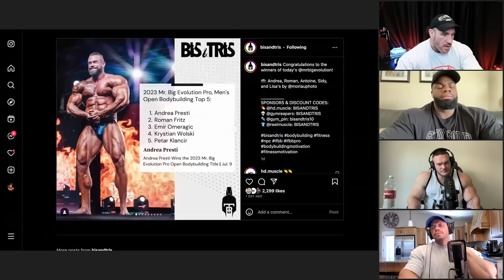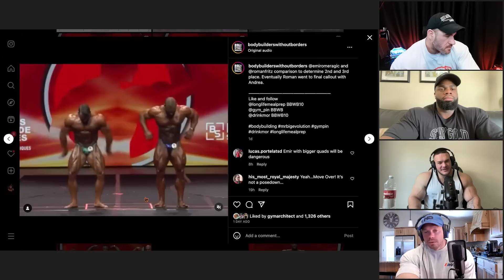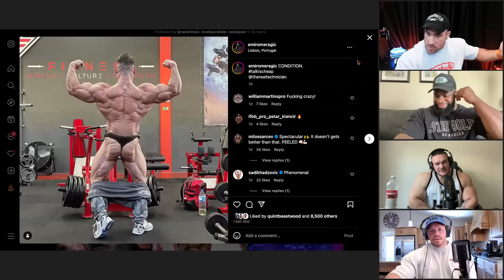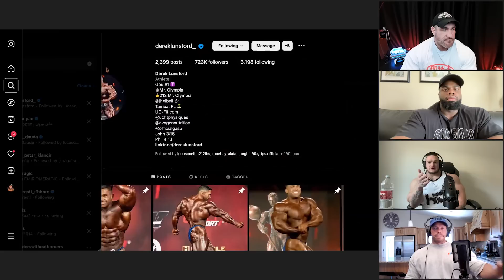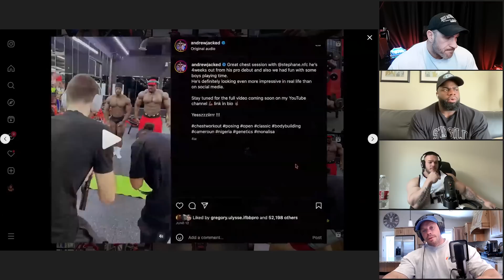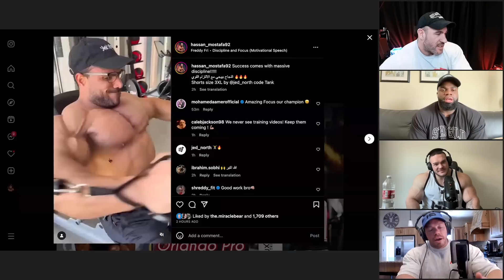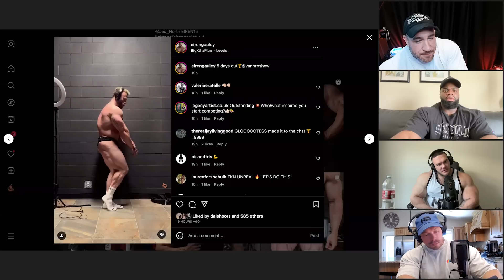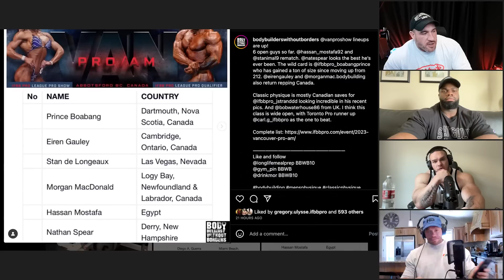PURE B.S | EP. 002 Cpap, Portugal Pro, Vancouver Predictions...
And we're BACK! In this podcast, we talk about Nick Walker's new Cpap/Sleep Apnea Machine, Portugal Pro Recap, Nick Walker's x Arnold Classic Prep and much more! ↓

0:00 Intro
4:38 Nick Walker x Arnold Classic Prep
11:38 Nick's New Cpap/Sleep Apnea Machine
19:48 Portugal Pro Recap
21:11 Roman Fritz
26:25 Andrea Presti
43:55 Vancouver Pro Review + Predictions
58:06 Questions